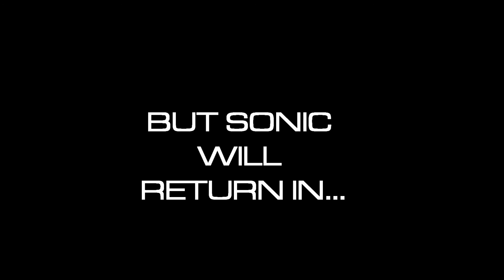Sonic World Part 2 - (Sonic The Hedgehog - Animation)